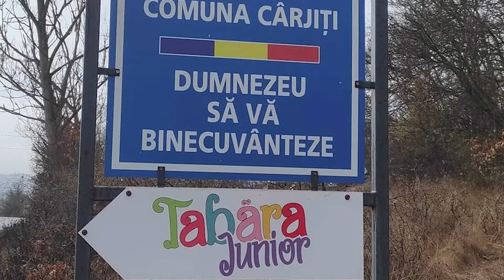AlerT-Deva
Fistichizada 2.14
Cu suflet, din suflet
Invitat: Dorela Murărașu, președinte al asociației AlerT-Deva
Realizator: Gladiola Chețe
Producător: Bogdan Radu Giurgiu